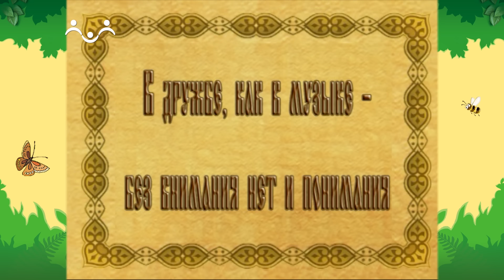День в Шишкином Лесу. Музыкант. Гармония